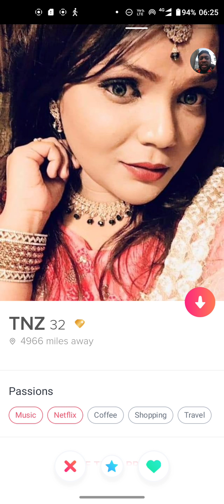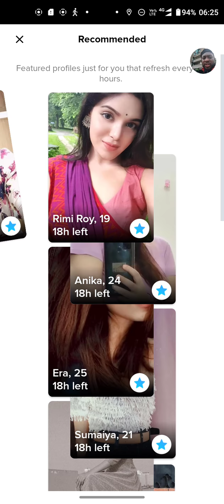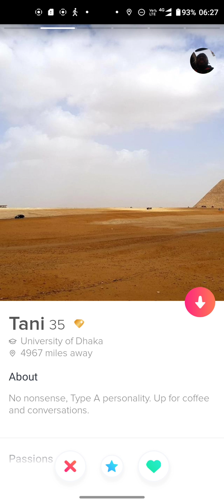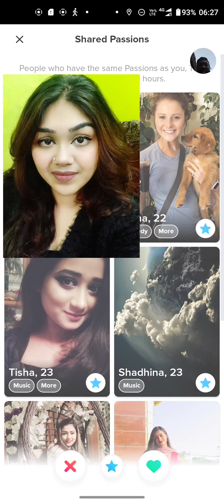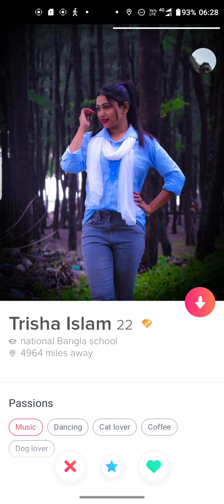Tinder Adventure in Dhaka, Bangladesh with Uncool Jamal (part 4)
Part 4 of my Tinder Adventure in Dhaka, Bangladesh

Bangladesh, officially the People's Republic of Bangladesh, is a country in South Asia

Dhaka is the capital and largest city of Bangladesh

Demonym for people in Bahrain are Dhakaiya and Dhakaiyas